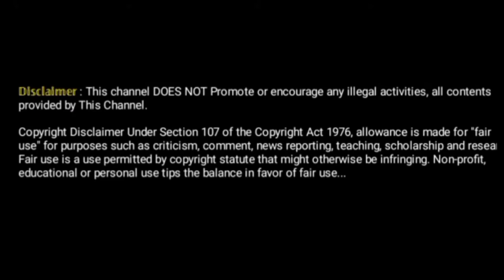Earth Quake Turkey & Suriya |நிலநடுக்கம் துருக்கி மற்றும் சிரியா